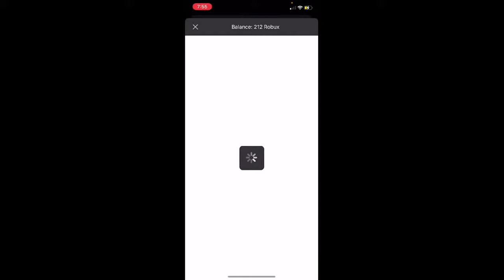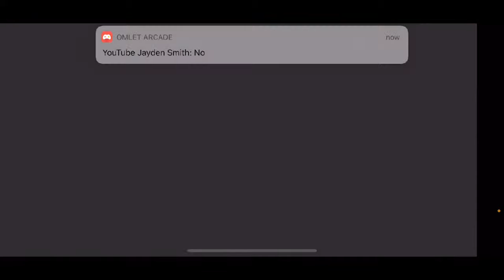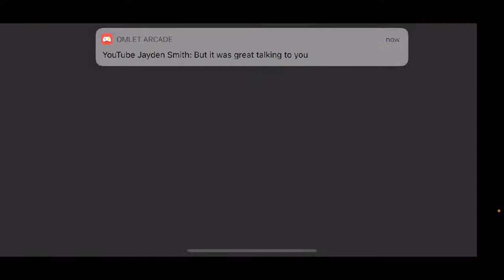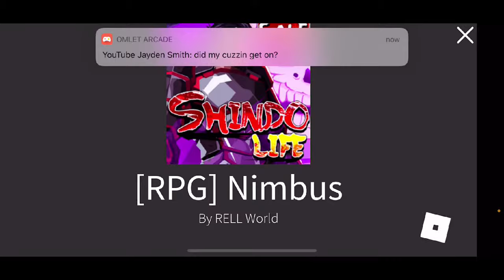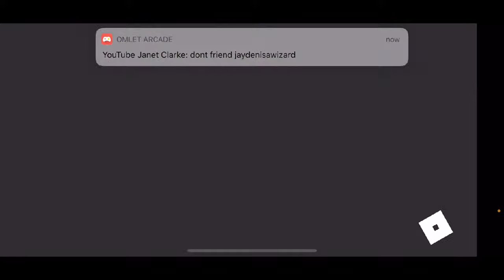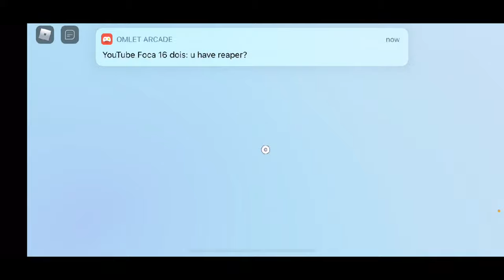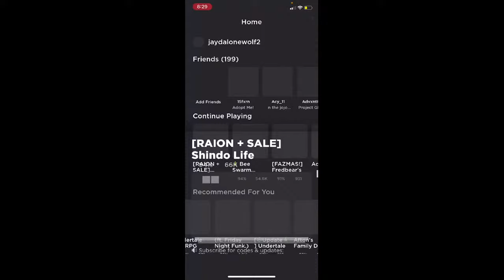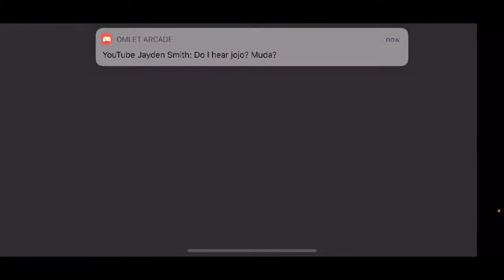doing war in sl2